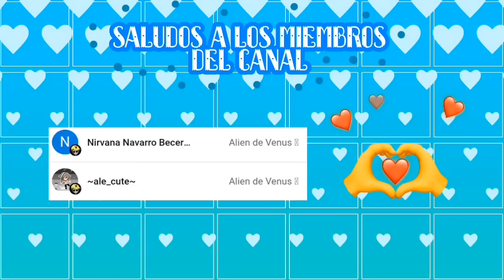Cuando el profe revisa la tarea 😬🤐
Edito con:

• KineMaster

• Cap cut

Segundo canal 👇👽